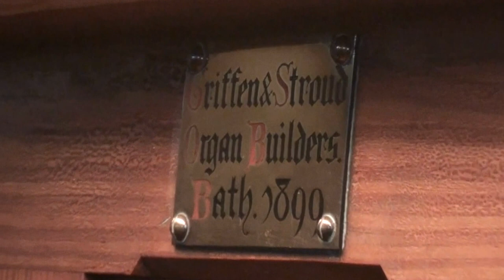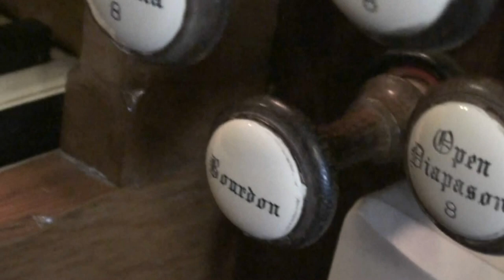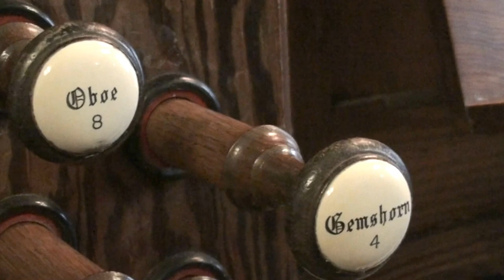Leedstown Methodist Chapel Cornwall 1/08/2012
John playing the 1899 Griffen & Stroud Organ.